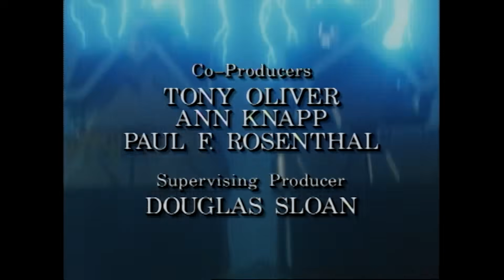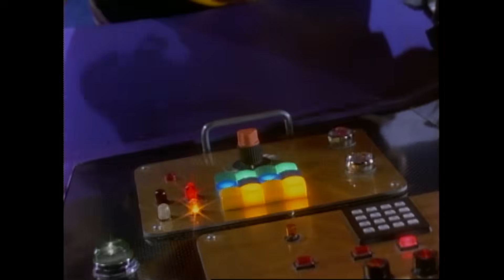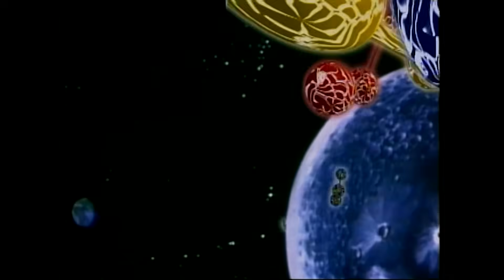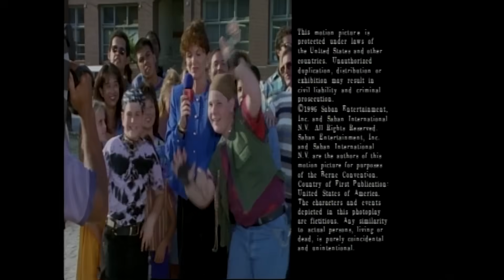Alien Rangers of Aquitar: Pt. 2 | Full Episode | S03A | E02 | Power Rangers Official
Alien Rangers of Aquitar: Part II | Mighty Morphin Alien Rangers | Full Episode | S03A | E02 | Power Rangers Official
Alien Rangers defends the Earth against Master Vile and his army of monsters.